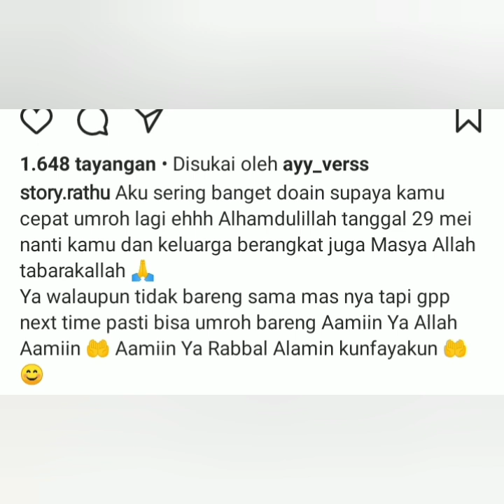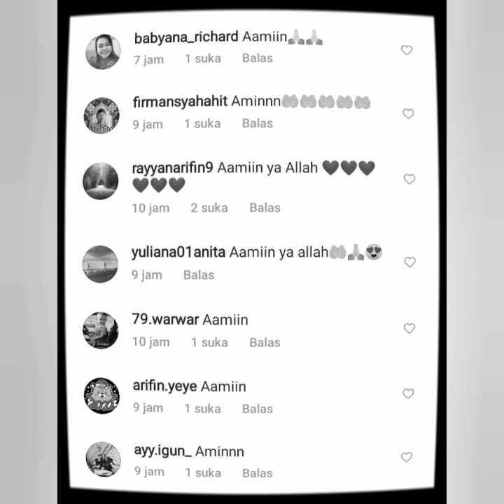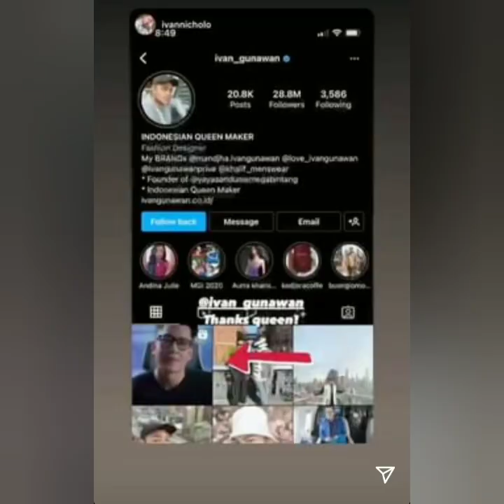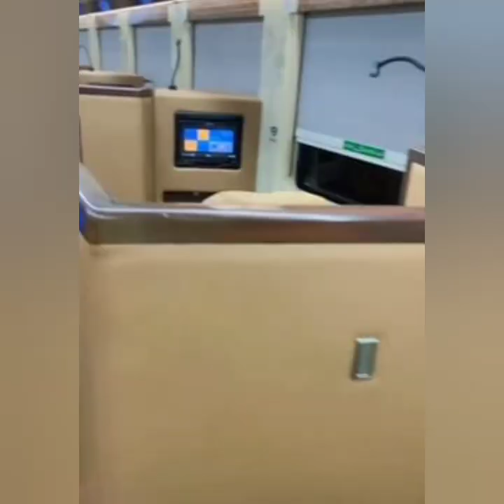SUBHANALLAH ADA KEJUTAN DARI AYUTT TANGGAL 29 MEI BESOK COBA SIMAK INI